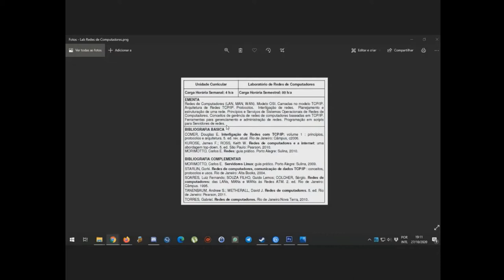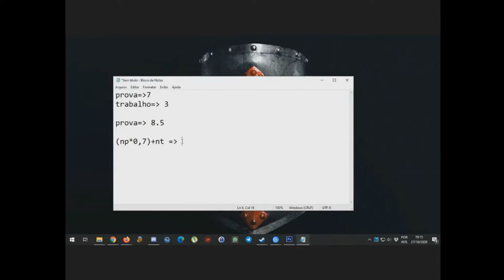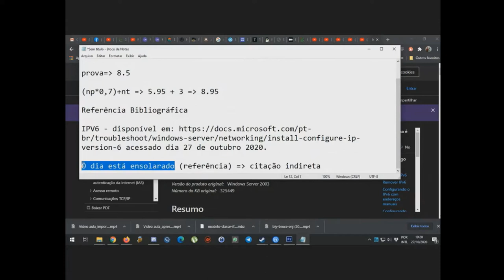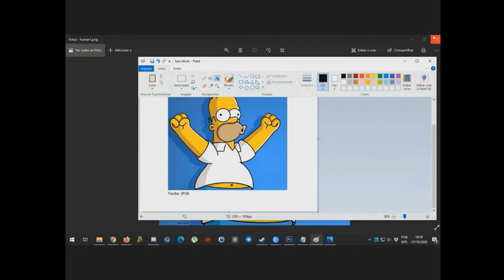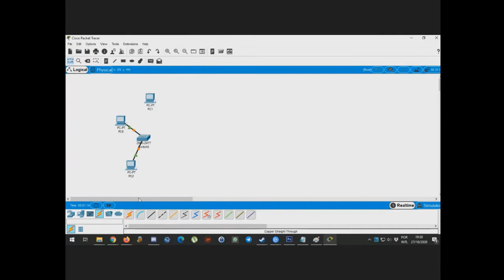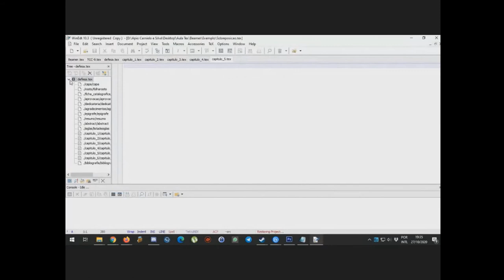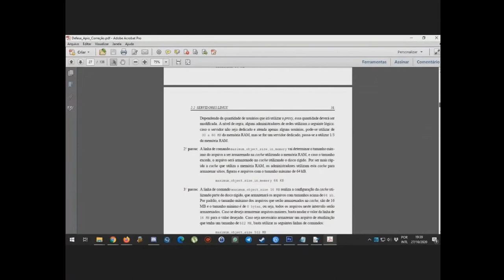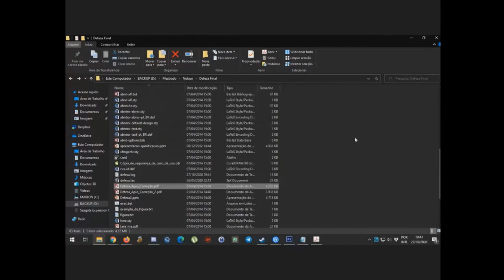Laboratório de Redes de Computadores - Aula 1 - TADS_4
►  Hoje segue a 1 aula da matéria Sistemas Operacionais para a turma Tecnólogo em Análise e Desenvolvimento de Sistemas Turma 4

Conto com o Gostei de vocês e o Favorito por que isso me ajuda muito na divulgação do vídeo e do canal...